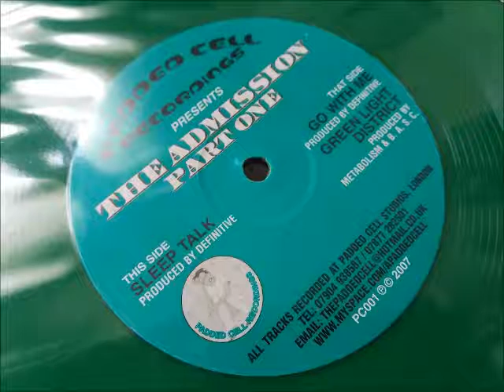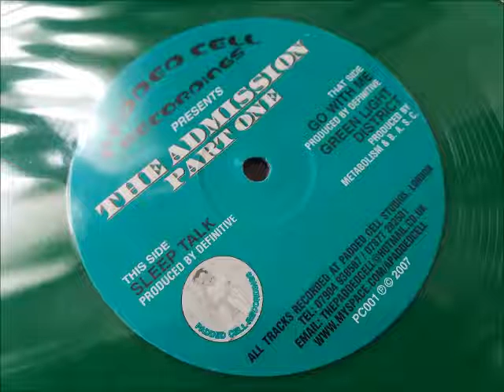Definitive - Sleep Talk